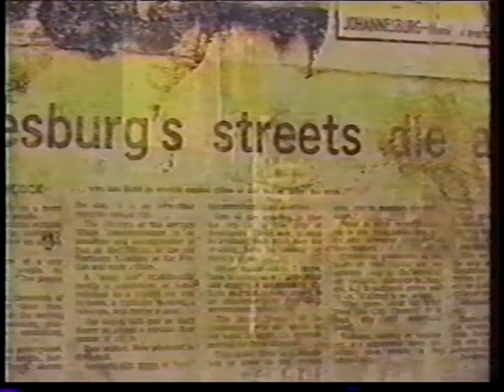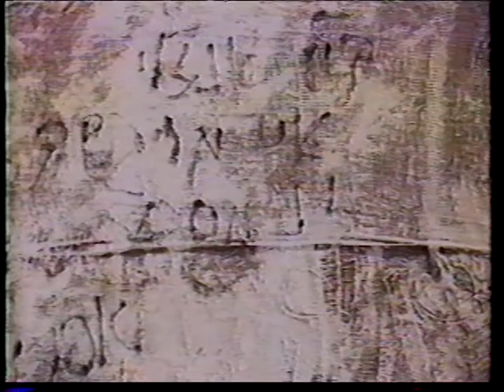Atara Baker African Images Masks Israel Today.avi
In the Studio. A look at what Atara's motivations are, from Israel, South Africa, to San Diego, CA. English and Hebrew. 1995